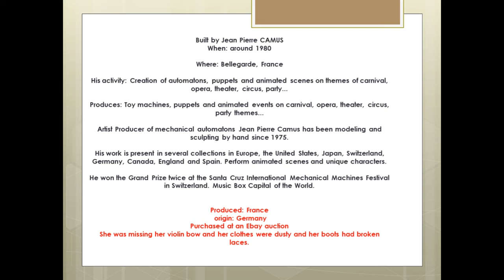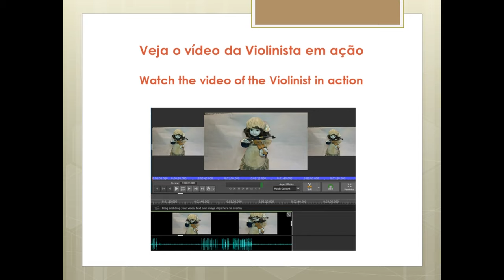Caixa de Música Automata Violinista por J. P. Camus / Automata Music Box Violinist by J. P. Camus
Automata violinista produzida por Jean Paul Camus, França por volta de 1980.  Artista Produtor de autômatos mecânicos Jean Pierre Camus  modela e esculpe  à mão desde 1975.
Sua Obra está presente em diversas coleções na Europa, Estados Unidos, Japão, Suíça, Alemanha, Canadá, Inglaterra e Espanha. Realiza cenas animadas e personagens únicos.
Ganhou 2 vezes o Grand Prêmio no Festival Internacional de Máquinas Mecânicas de Santa Cruz na Suíça Capital Mundial da Caixa de Música. Circa 1980;

Origem: França
Procedência: Alemanha
Condição: Restaurada
O arco do violino foi substituído, Passou por limpeza e higienização.
Mecanismo musical com movimento autômato, produzido por Sankyo, japonês.

Medidas em centímetros: Alt. 34, comp.  15, larg. 14